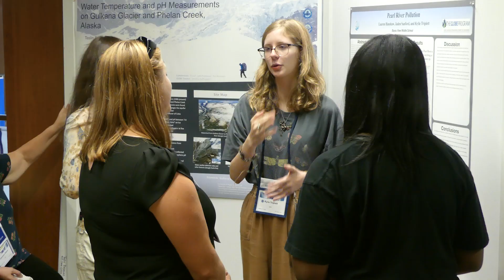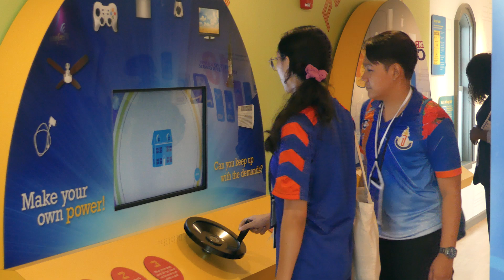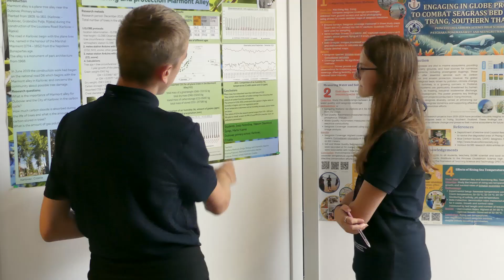2024 GLOBE Annual Meeting: Week in Review (Abridged Version)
The 2024 GLOBE Annual Meeting was held from 15-18 July in Fredonia, NY, USA. GLOBE members representing more than 30 countries came together to share their work and discuss 'climate and resilience.'  This 5-minute film summarizes what happened throughout the meeting and highlights what's so special about the GLOBE community.